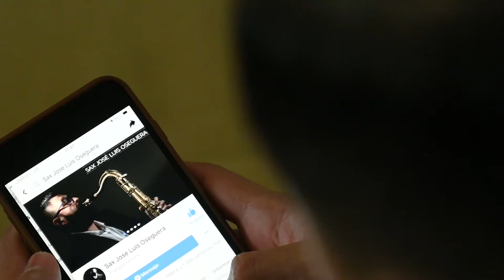Video promocional Sax José Luis Oseguera